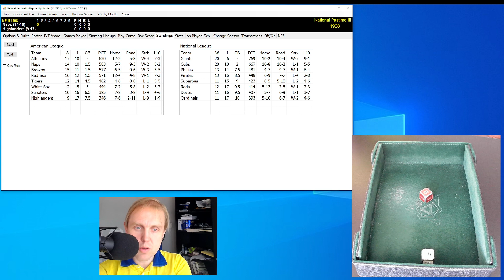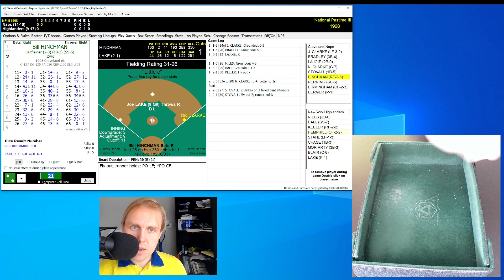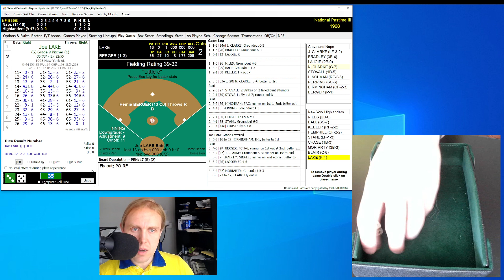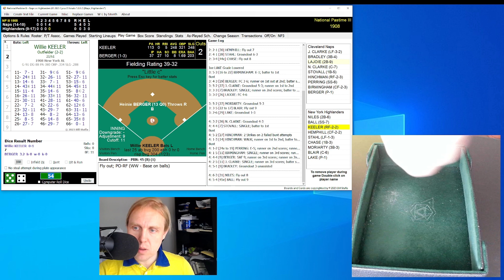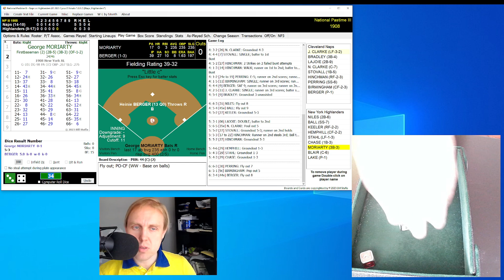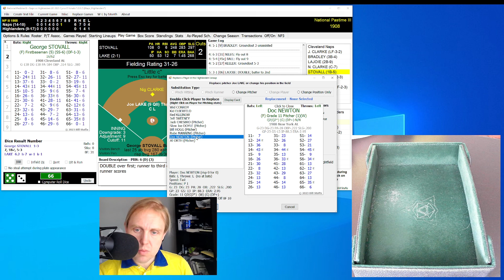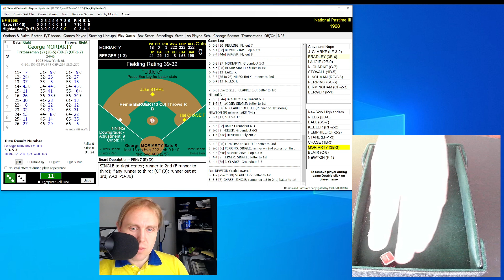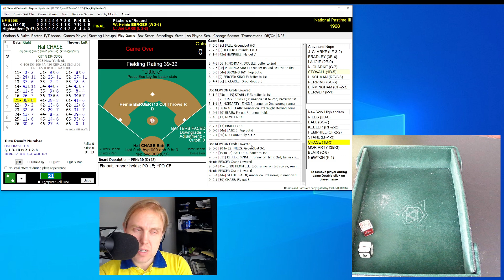Heinie VS The Highlanders | Naps at Highlanders | 5/14/1908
Does Heinie Berger have what it takes to shut down the last place Highlanders?  Find out in the latest chapter of my 1908 Major League Baseball replay with Skeetersoft NPIII!